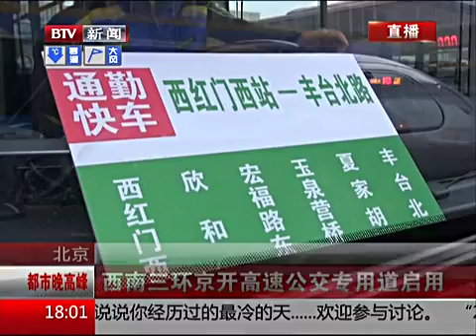西南三环京开高速公交专用道启用